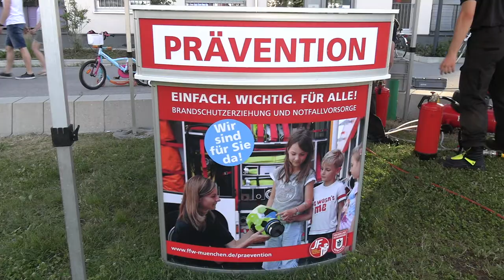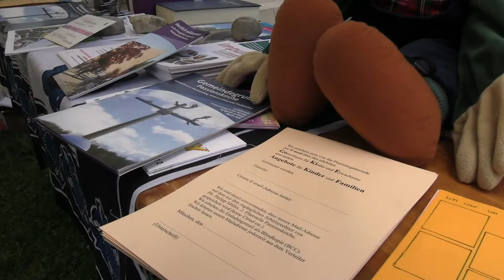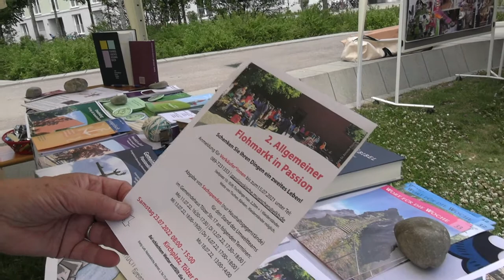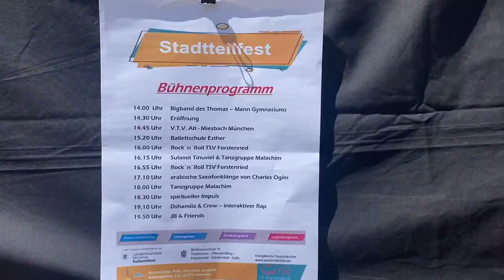Strasssenfest /Stadtteilfest München Sendling. Übersicht. Tanz, Musik, Essen, Spass, Mulktikulti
Haderner Bio-Bier!